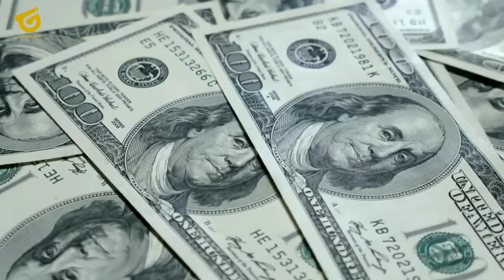LEGENDA LIVERPOOL DUKUNG ARSENAL JUARA! Osimhen PILIH Arsenal~3 Pemain DIJUAL~Masa Depan Arteta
BERITA BOLA TERBARU DAN JUGA HASIL PERTANDINGAN TADI MALAM DARI GUNNERS SPACE - Berita Bola Hari Kamis, 9 Mei 2024 : LEGENDA LIVERPOOL DUKUNG ARSENAL JUARA! Osimhen PILIH Arsenal~3 Pemain DIJUAL~Masa Depan Arteta